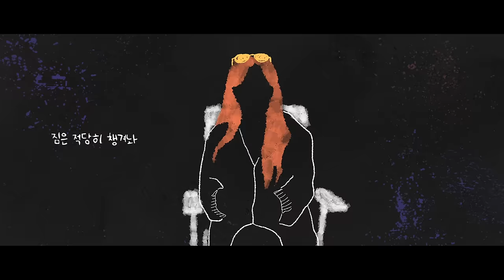유빈 Yubin - Wave Official M/V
유빈 Yubin - Wave Official Music Video